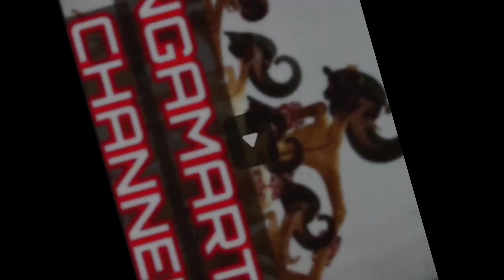Atraksi Rangda & Barong |Jaranan CKB Live RTH Bajulmati 210624